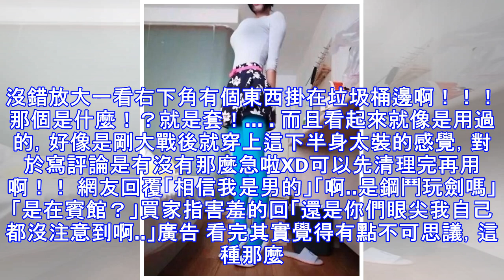淘寶買家po出「短裙絲襪實著照」讓大家尖叫的「不是好身材和長腿」而是「千萬不要放大看」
▼買家po出實著照表示超讚超好穿... (source:愛生活真是太好了頭條主，下同) 大家應該都已在網路上購物的經驗，有些時候有的人會po出自己的實際著用照， 並且再搭配著身高體重或者是穿著習慣來給大家參考，但難免在拍的時候會出一點小問題， 其實也不是什麼太大的麻煩或是什麼，說穿了只是不經意的讓大家看到不應該看到的東西， 可能是私人物品啊之類的等等，但這篇妙的就是她的東西有點不單純， 編編在愛生活真是太好了頭條主看到這篇覺得應該要和大家分享一下！ ▼買家在淘寶上面po出自己的實著照引發大家熱烈討論 事情是這樣的，有名淘寶的買家和賣家買了短裙後，試穿完直接po出來並且給了一個正面評價， 說覺得穿完這裙子後，「胸部有變大」「美美噠」之類的稱讚用語， 當然大家看了文字是不會有感覺的，一定要來點圖片上的刺激，遠看還好放大一看真的很不得了啊！！！廣告 或許你們以為我是在講身材上的事情，但如果事情有這麼單純就好了～ ▼有發現右下角是什麼東西嗎.. 沒錯放大一看右下角有個東西掛在垃圾桶邊啊！！！那個是什麼！？就是套！... 而且看起來就像是用過的，好像是剛大戰後就穿上這下半身太裝的感覺，對於寫評論是有沒有那麼急啦XD可以先清理完再用啊！！ 網友回覆「相信我是男的」「啊..是鋼鬥玩劍嗎」「是在賓館？」買家指害羞的回「還是你們眼尖我自己都沒注意到啊..」廣告 看完其實覺得有點不可思議，這種那麼私密...